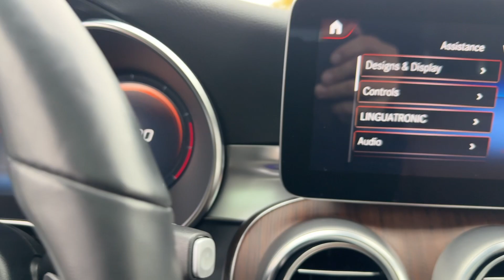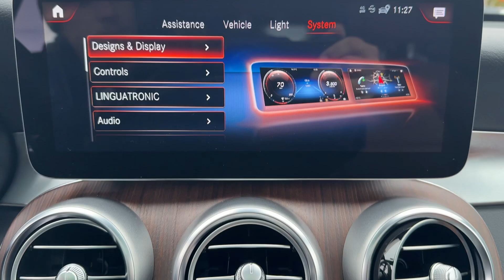2021 Mercedes-Benz GLC Naperville, Aurora, Burr Ridge, Lombard, Tinely Park, Chicago R25086A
Mojave Silver Metallic Used 2021 Mercedes-Benz GLC GLC 300 available in Naperville, Illinois at  Jaguar Naperville. Servicing the Aurora, Bolingbrook, Geneva,  Wheaton, IL area.

Jaguar Naperville
1559 W. Ogden Ave

2021 Mercedes-Benz GLC GLC 300 4MATICbrbrWe are conveniently located just 60 minutes from Downtown Chicago. Some vehicles may still be in factory warranty or an extended warranty may be purchased. Out of state buyers are responsible for all state county city taxes and fees as well as title/registration fees in the state that the vehicle will be registered. All sales are subject to a flat Documentary Fee Electronic Filing Fee and an Out of State Drive Away Tag if applicable. It is the customers sole responsibility to verify the accuracy of the prices and equipment with the dealer. Pricing is subject to change without notice ***